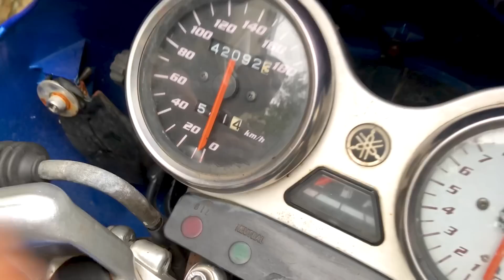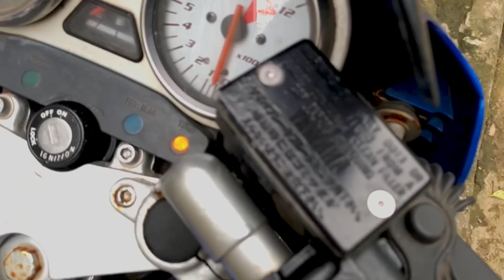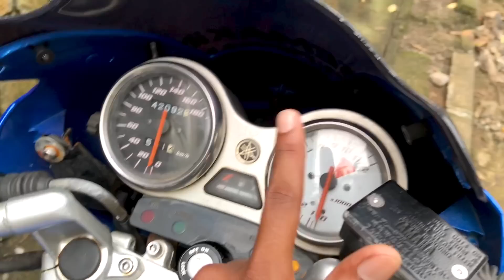YAMAHA RXZ 6 Speed | Imported 2 Stroke in India | HOW TO IMPORT ? 🔥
YAMAHA RXZ 6 SPEED | Rarest and Limited 2 Stroke Bike in India.

In Thailand there are two main RXZ models, the one like mine with the tail light where the indicators are sitting directly beside the tail light and are covered by the tail cover (this is 100% identical to the original Japan-type RXZ) and then the newer one which was only sold (and made) in Thailand where the rear indicators are separate units. My black one originally was one such as well but i changed that, i prefer the old style. The older one is available as five-speed and six-speed, the fife-speed version's speedometer stops at 180 while all others go to 200 (and the rpm meter to 14,000 as opposed to the older 12,000).

Also attached one further picture of RXZ as sold today in Singapore and Malaysia. This RXZ model, largely unchanged except for different tail section and new meter set, is still being made! This particular one was my "model" when i re-did my red one last year. Sticker set ordered in Singapore  These new RXZ even have a catalytic converter in their exhaust pipe.

As to the specs, i know the Malay/Singaporean ones are rated at 21 hp and the newer catalyzer ones at 20 hp. In Thailand these details are a well-kept secret - nobody knows it and it is also not stated in the vehicle's papers (as with any vehicle in Thailand). But i guess they are rated somewhat higher as the speedometers go to 200, while the Malay ones top out at 180. Actual top speed all-stock is around 140-150 km/h depending on sprockets. My red one who's engine is stock, only the air intake is modified and it has a larger main jet, runs some 165 km/h on 17" wheels with 16-34 sprockets. The black one with it's engine modifications (block bored to 150cc and ported, RXK piston, modified top, chamber pipe with Honda LS-silencer) tops out at 193 km/h as per a digital speedometer, the stock speedo is beyond 200 at that point. That bike does definitely not look like it could go anywhere near that fast but it runs like a drugged devil if i want to. According to my mechanic the block along with that pipe develops some 35-40 hp with the potential for "quite some more" if i would use a larger and flat-barrel carb. Most of the time i run this bike (which is my daily transport) in the torque-band below 5,000 rpm but if need be i let it scream, 14,000 rpm easy in lower (up to 5th) gears. Stock CDI, the Thai ones ARE unrestricted.

Info Source - Xbhp